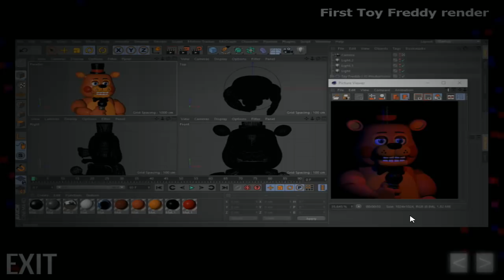Another Nights at Freddy's: All Animatronics & Jumpscares (EXTRAS)